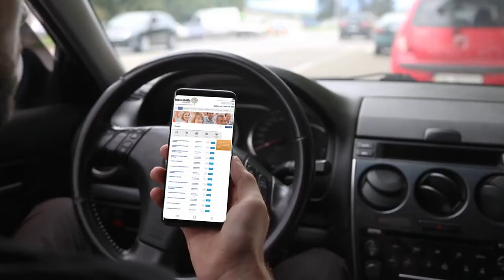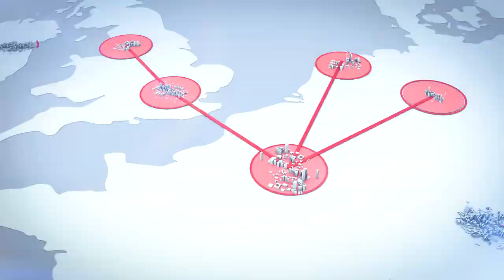EQUINIX WISE Employment Customer Case Study